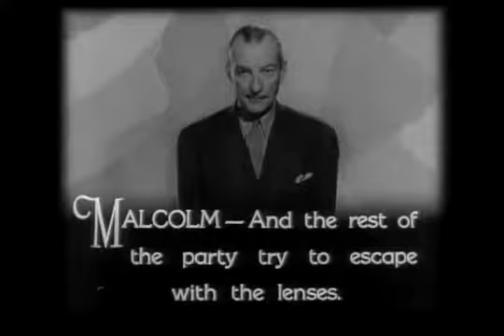Adventures Of Captain Marvel : The Guillotine 1941 Film serial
Adventures of Captain Marvel is a 1941 American 12-chapter black-and-white Republic Pictures film serial, produced by Hiram S. Brown, Jr., directed by John English and William Witney, that stars Tom Tyler in the title role of Captain Marvel and Frank Coghlan, Jr. as his alter ego, Billy Batson. This serial was adapted from the popular Captain Marvel comic book character then appearing in Fawcett Comics publications Whiz Comics and Captain Marvel Adventures.